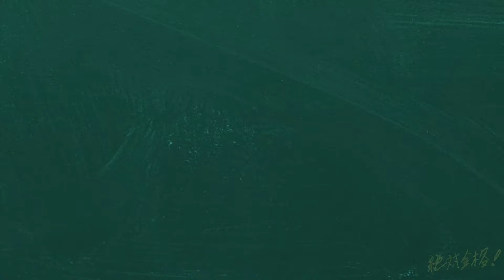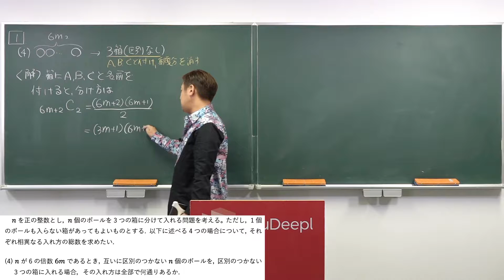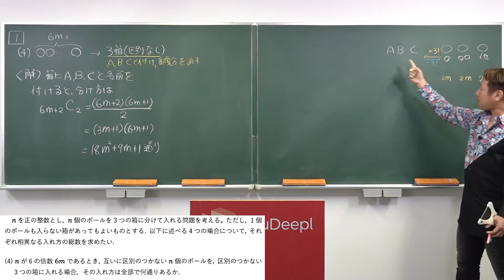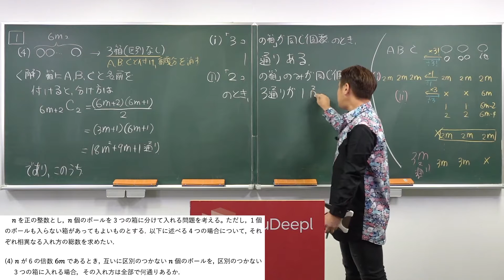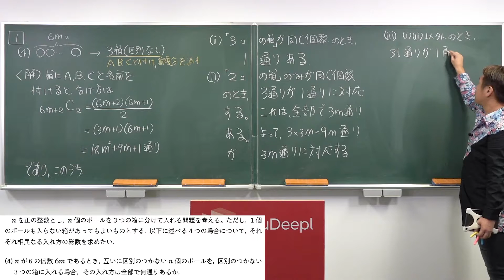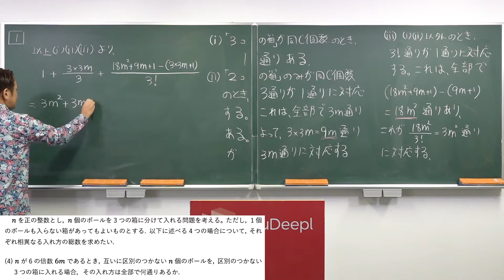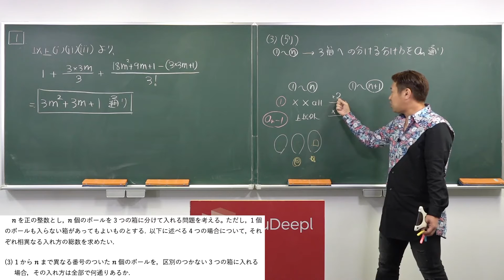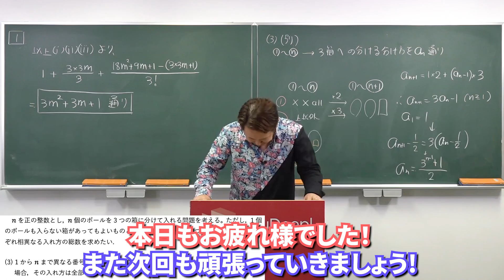【東京大学】1996年 後期（理系）第1問（第3部）【数学】*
【前回の動画】

使用機材：Black Magic Design ATEM Mini Pro

【目次】
00:00 (4)考え方
02:18 (4)解
15:00 (3)別解